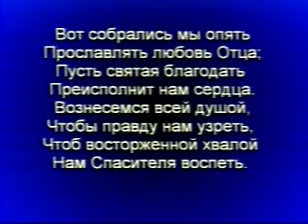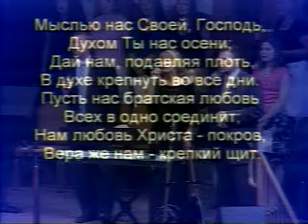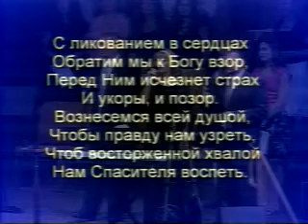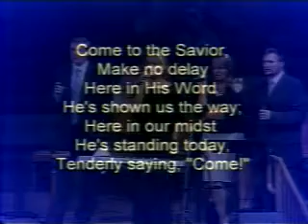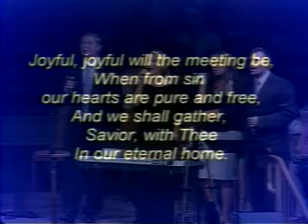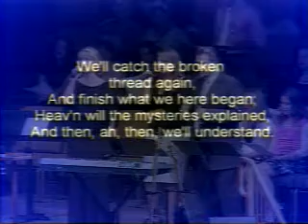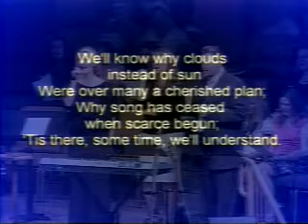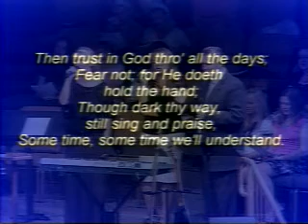Служение Брайта 17 июня 2007г. 6:00 часов вечера